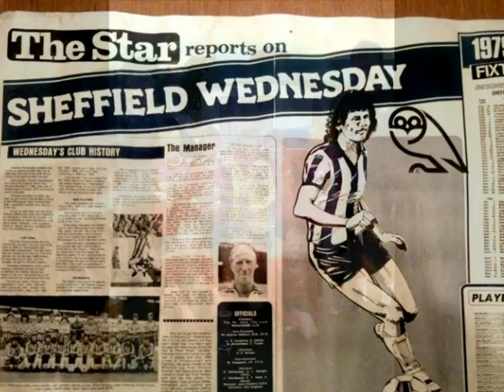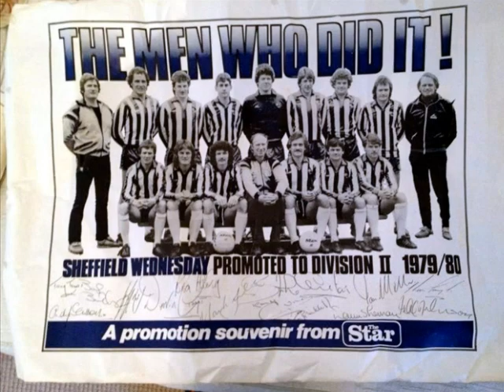TERRY CURRANS BIRTHDAY 2014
Happy Birthday Terry Curran from brother Bernard and your Sons Thomas and Jock